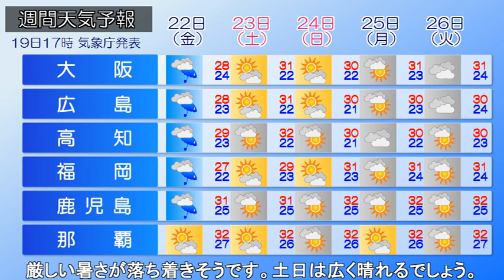2023/09/20 全国の天気予報 朝－日中は北陸、夕方からは関東で大雨のおそれ 激しい雨や雷雨に注意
オホーツク海の低気圧から北海道に寒冷前線がのびています。
日本の東で高気圧がほとんど停滞しています。
華中～東シナ海には前線がのびており、前線上の低気圧が東シナ海を東進しています。
東北の日本海側～北陸で雨が降っています。

北海道の寒冷前線はきょう朝には太平洋に抜ける見込みです。
北陸ではきょうの夕方まで大気の状態が不安定で激しい雨や雷雨となるおそれがあります。
また、関東は夕方から雨が降り出す見込みです。
全国的に雲が多いですが九州～沖縄は晴れるでしょう。

あす21日～22日は本州付近に前線がのびて広い範囲で雨が降り厳しい暑さが落ち着きそうです。土日は広く晴れるでしょう。